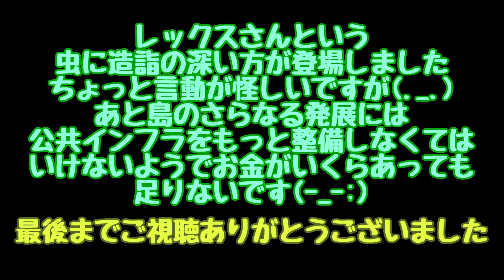【虫の鬼？なニューフェイス登場！！】あつまれどうぶつの森で無人島生活 ＃１９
今回は新たな島民の他に新顔が登場します
虫にやたらと執着しているような感じで言動もちょっと・・・・(._.)
詳しくは動画で確認してください